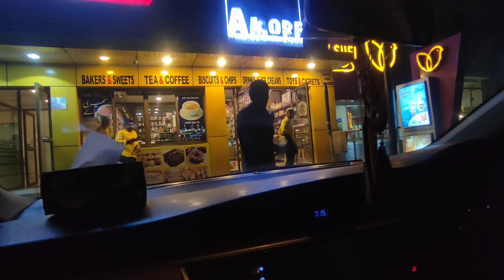Toyota Hiace | Hiace TRH 224 Auto Door Boqsa | Reweo Completely Details Video | Sargana Motors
ہمارے ہاں ہر قسم کی کمرشل گاڑیوں کی خریدوفروخت کی جاتی ہے جن میں ٹویوٹا ہائی 110 ٹویوٹا ہائی 200 ٹویوٹا ہائی ایس 214 اور گرینڈ کیبن ہائی ایس 224 TRH کوسٹر مزدا جیک x200 ہنڈای کے ہر ماڈل پورٹر اور اس قسم کی کمرشل شامل ہیں ۔اگر آپ بھی اس طرح کی گاڑیوں میں دلچسپی رکھتے ہیں تو ہم اپنے اس چینل پہ روزانہ اس قسم کی گاڑیوں کے ریویو لے کر آتے ہیں تو آپ ہمارے اس چینل کو ضرور سبسکرایب کریں ویڈیو کو لائیک آپ نے لازمی کرنا ہے اس سے ہماری حوصلہ افزائی ہو جاتی ہے ۔ہم اکثر ویڈیوز میں مالکان کے نمبر شیر کر دیتے ہیں ۔جو گاڑی ہمارے انڈر ہوتی ہے اس پہ ہمارا نمبر ہوتا ہے .کال واٹس ایپ پر یہ نمبر موجود ہے 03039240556 کسی بھی گاڑی کی انفارمیشن لینے کے لیے آپ ہم سے رابطہ کر سکتے ہیں اور اپنی گاڑی کی ویڈیو ہمارے اس یوٹیوب چینل پہ لگوانے کے لیے بھی رابطہ کر سکتے ہیں شکریہ ۔